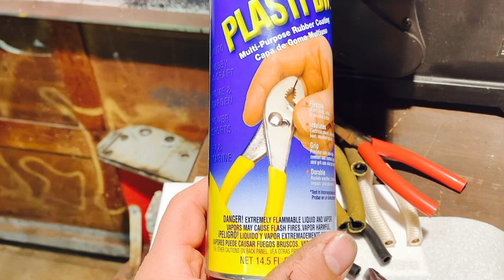Review de Plasti Dip aislador de pinzas con resultados en herramienta como aislar pinzas electricas